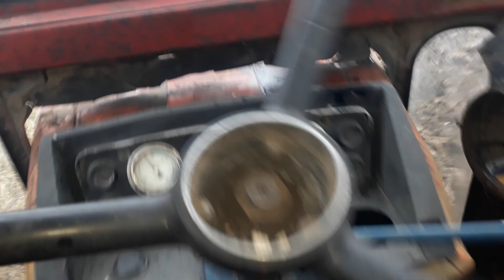Din nou la arat , tractor u650, forța utb românia, 01.11.2019